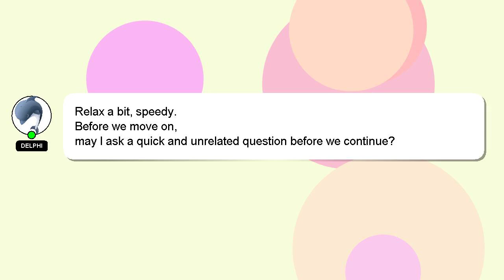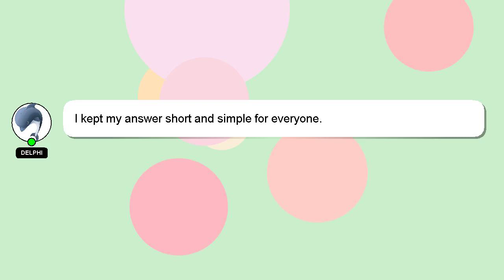How to flip video in ae?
Let me give you a quick introduction about myself, Hey there, I am Delphi, pleased to make your acquaintance. I can provide you with assistance to help you answer your questions. - How to flip video in ae?

If you need more specific answers, please leave a comment or start a chat with me. Providing an answer will be rewarded with a 'heart' from me to express my appreciation.

*2 What we are experimenting :*